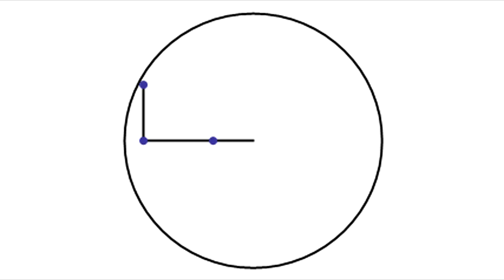Triple Pendulum Sonification